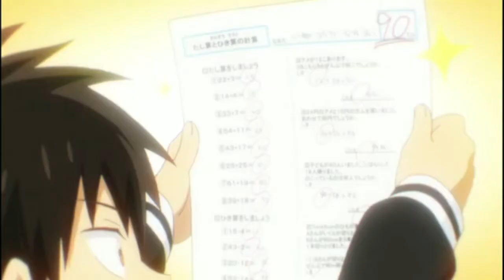Que Triste Es El Primer Adios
- Noches Cortas, Donde El Sol Se Quita Y Donde La Luna Cobra Todo Su Protagonismo, Son Aquellas Donde Los Mejores Amantes Se Conocen Y Se Envuelven Uno En El Otro Como Si Se Conocieran Desde Hace Mucho Tiempo.

Anterior Video.

 Siguiente Video.

-  Video 782